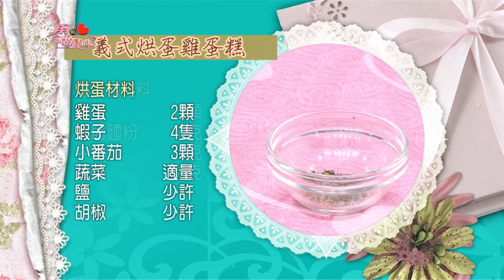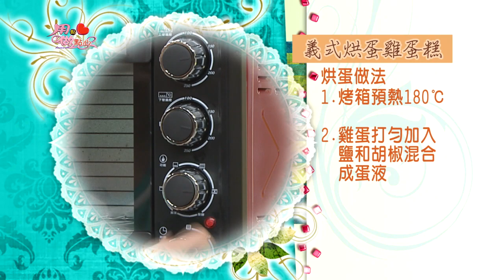用點心做點心-義式烘蛋雞蛋糕